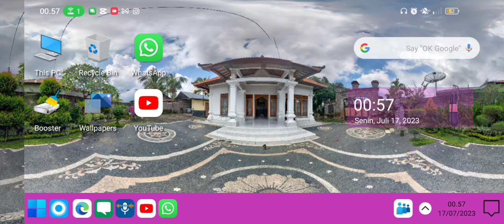Snake Lite Part 26 Korean Skin Skor 4.15 Jt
List Permainan :
Berikut adalah list permainan dibagi dalam beberapa Part/ daftar isi permaianan

Selamat menonton,